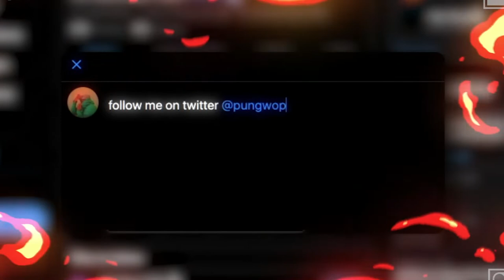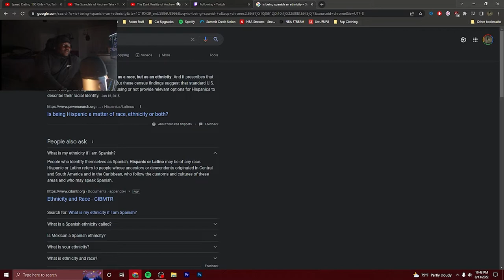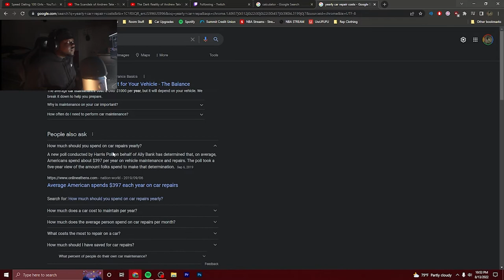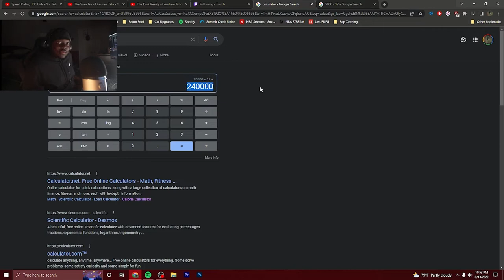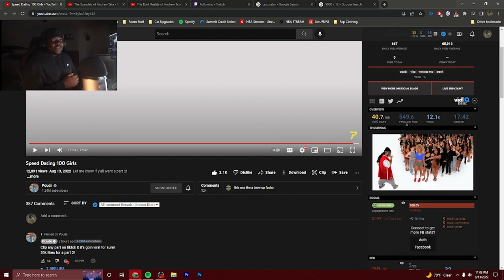Poudii Vs. 100 Girls Speed Dating *HILARIOUS*